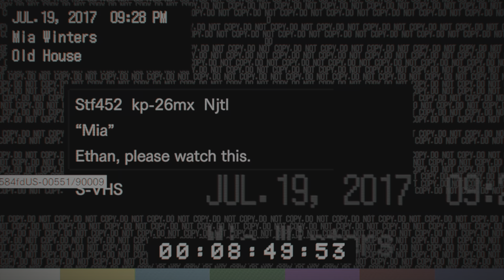Exploring the BASEMENT & OLD HOUSE! (Resident Evil 7 Biohazard) (Pt. 2)